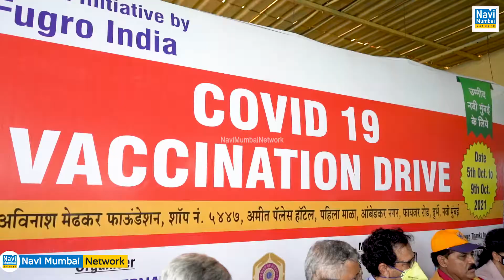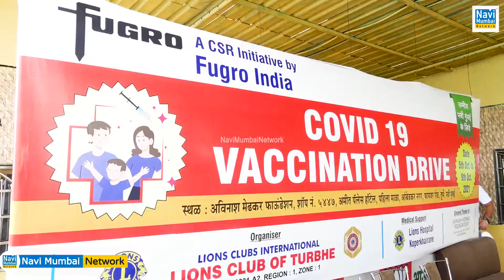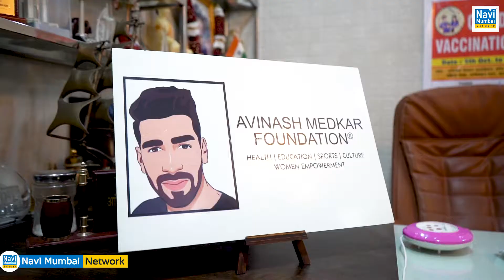Lions Club Of Turbhe & Avinash Medkar Foundation द्वारा " 1,000 Free Vaccination Drive " का आयोजन